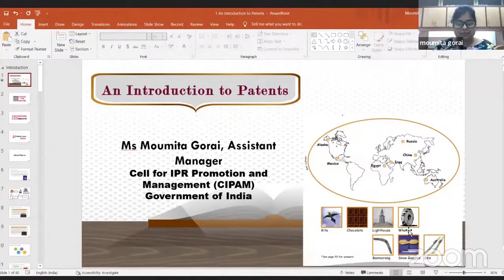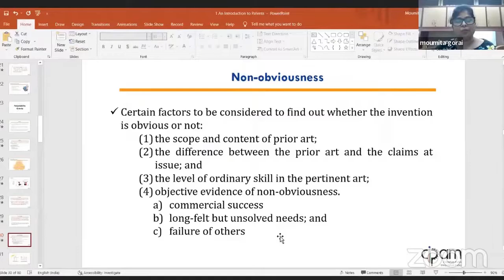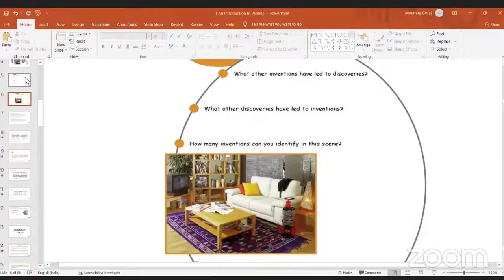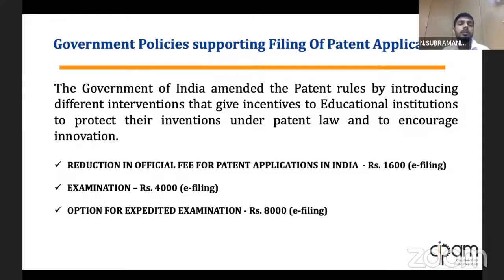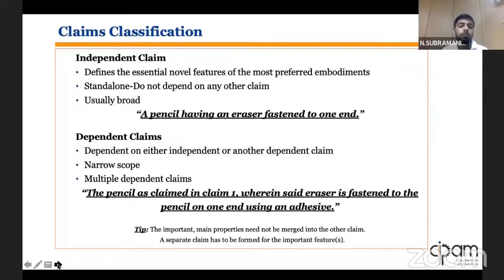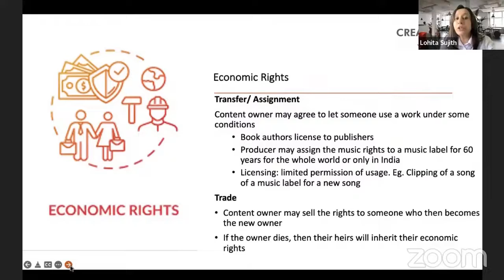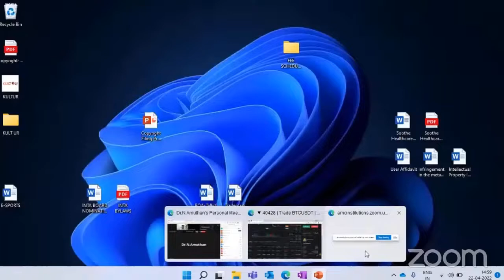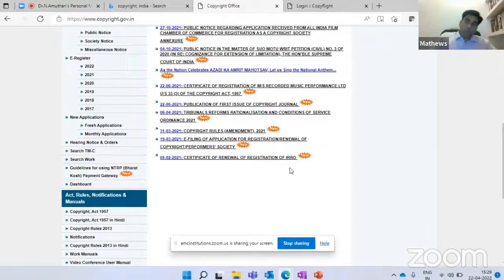Patent and Copyright Filing